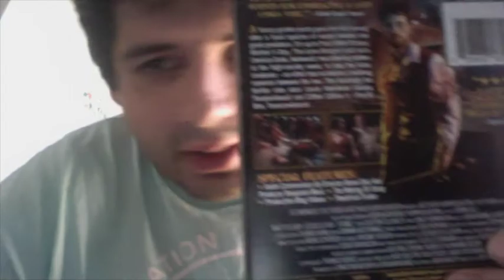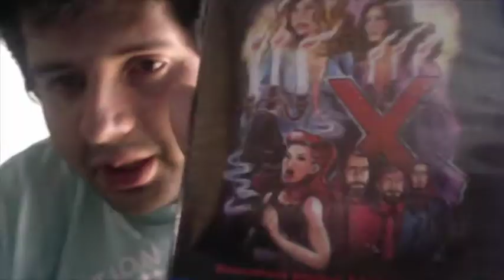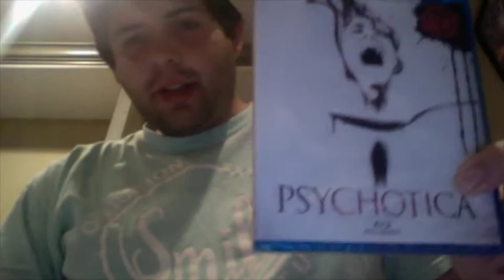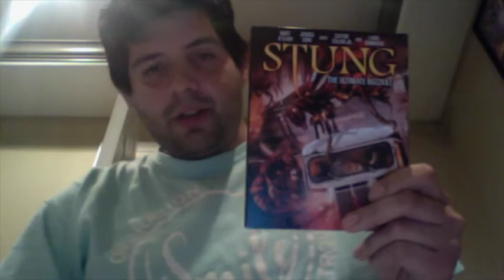Horror Pack unboxing March 2017